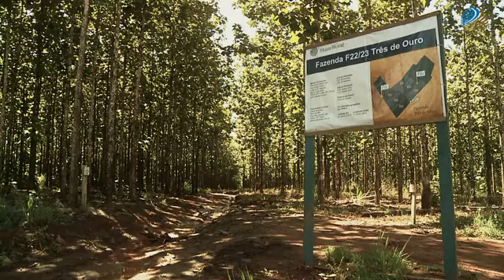ShareWood Switzerland AG - Plantagen in Brasilien